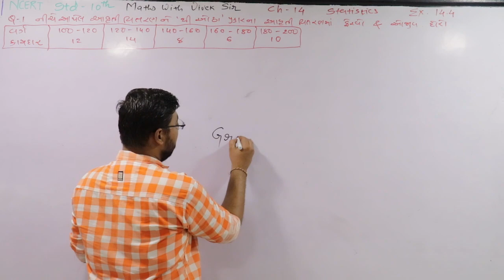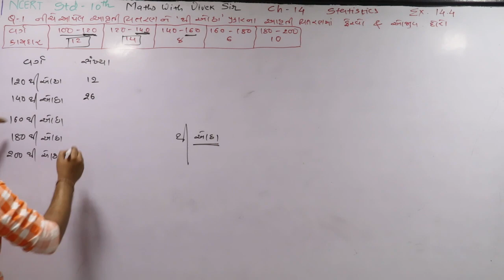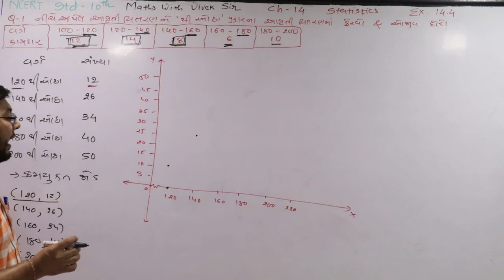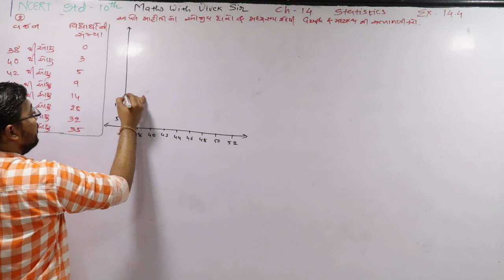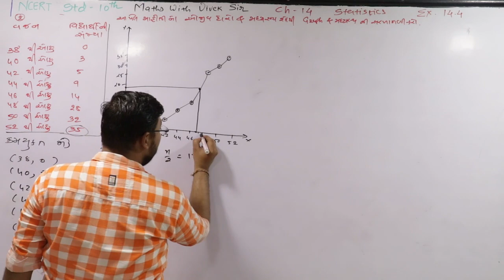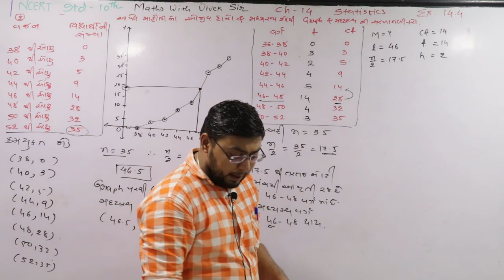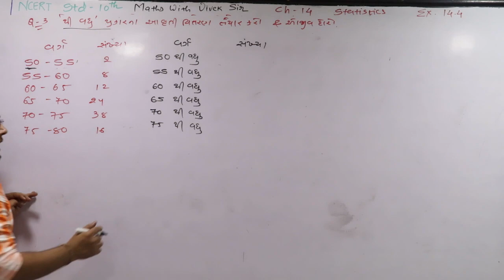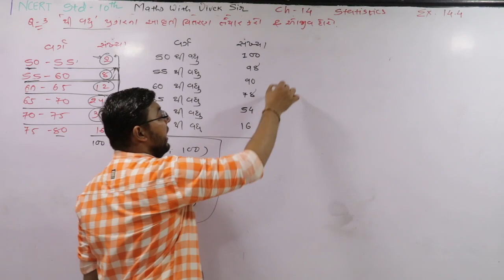STATISTICS CLASS 10